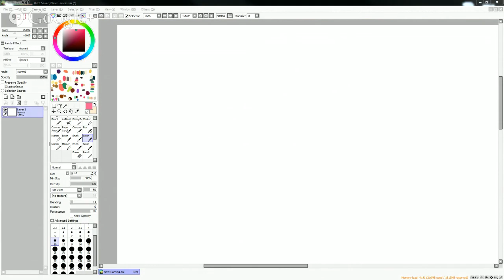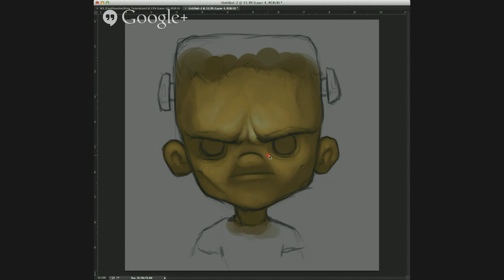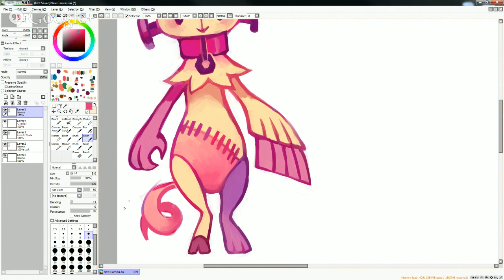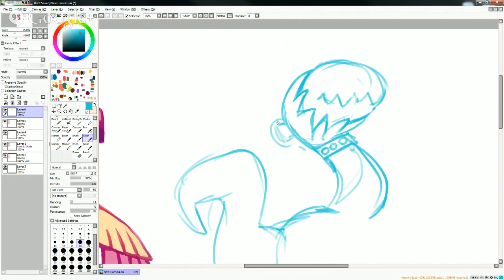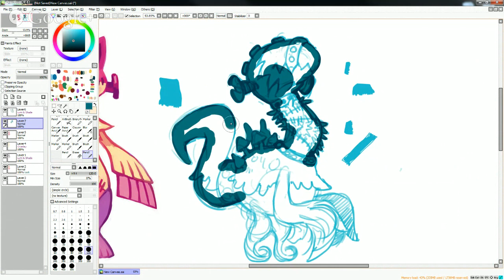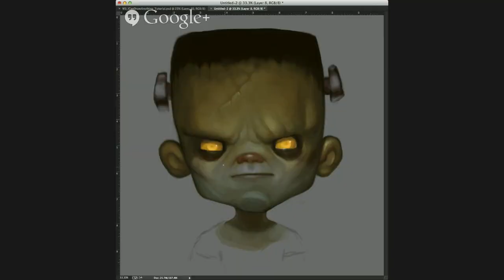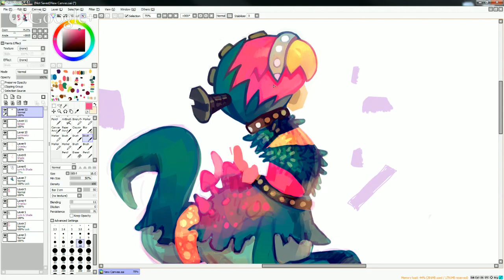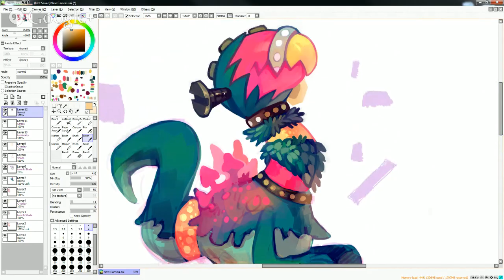Halloween Livestream - Guest Artist: PURPLEKECLEON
In this livestream we are joined by none other than PurpleKecleon in the first of the halloween livestreams for the month of October! Come join in, hang out, ask questions, have fun, and maybe learn something in the process!